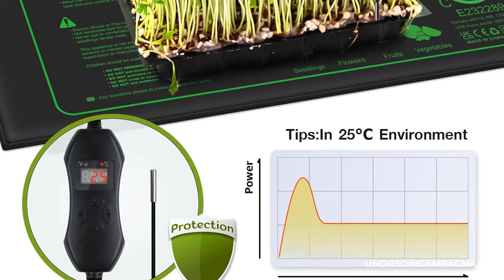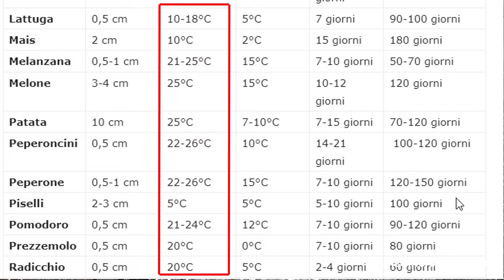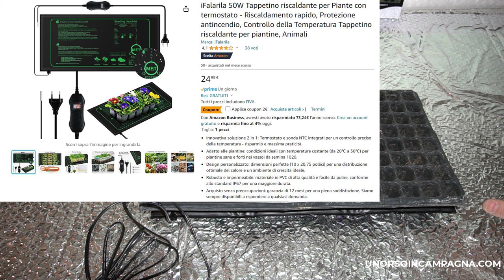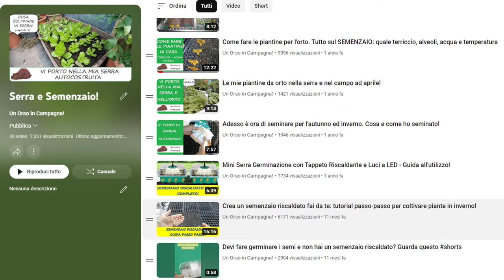Cos'è e come si usa il TAPPETINO RISCALDANTE per il SEMENZAIO!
*Tappetino riscaldante di questo test
In questo video vi spiego cos'è e come si usa il tappetino riscaldante per il semenzaio. I tappetini riscaldanti sono un'ottima soluzione per realizzare le piantine in proprio. Queste andranno poi trapiantate nell'orto in primavera!

In questo video vedremo:

-Che cos'è un tappetino riscaldante per il semenzaio
-Quali sono i vantaggi dell'utilizzo di un tappetino riscaldante
-Come scegliere il tappetino riscaldante giusto
-Come installare e utilizzare il tappetino riscaldante